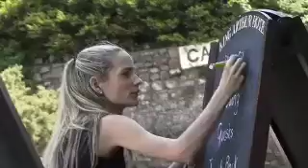Julie & Ross in the King Arthur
Wedding Summary from June 2008